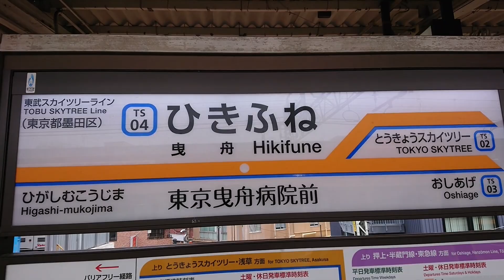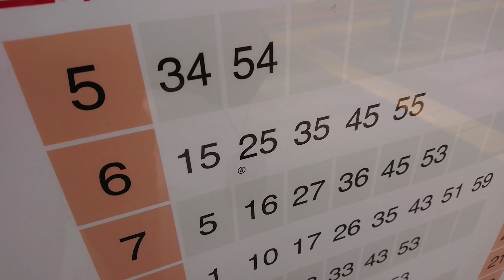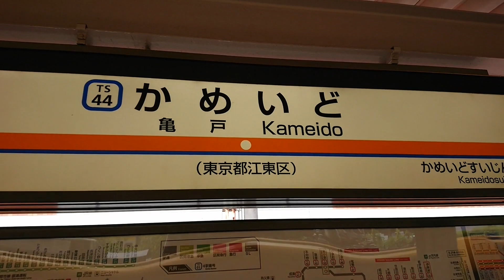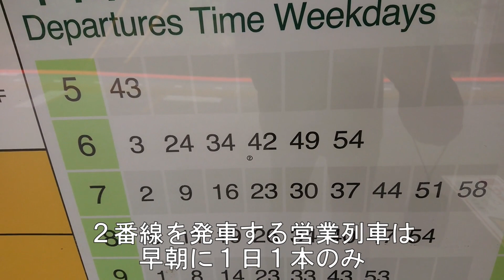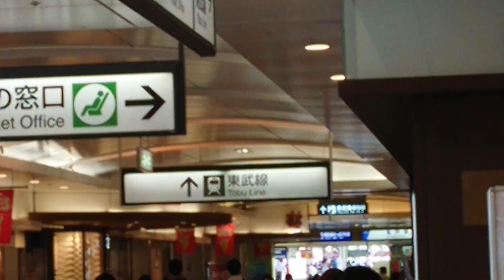【首都圏のローカル線２】東武亀戸線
首都圏のローカル線第２弾。第１弾の東武大師線に続いて、もう１つ東武の短い路線を紹介します。
大師線と同じく、たった２両の列車が線内を行き来する亀戸線
大師線よりも都心近くを走り、曳舟と亀戸という両端で需要の高い路線と乗換が可能なので
需要が高い、重要な路線なのではないかと思います。